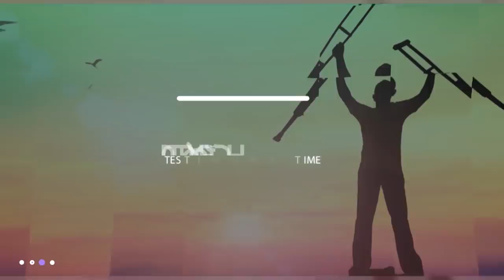በራሴ ወጪ የገስትሀውስ አሰራለሁኝ